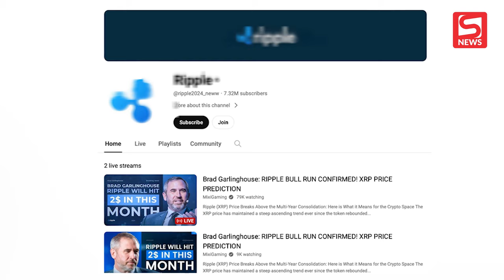Độ Mixi thông báo bị hack kênh YouTube 7,3 triệu người theo dõi